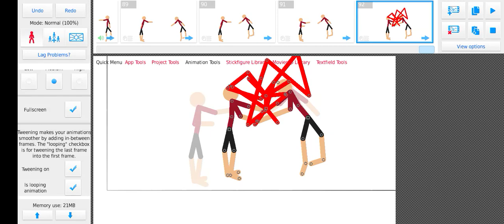Mochi Vs Gas (Blox Fruit)